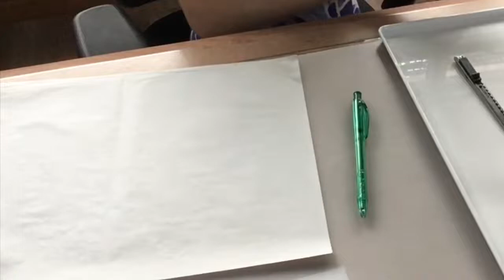Instrument repair - clarinet barrel rings